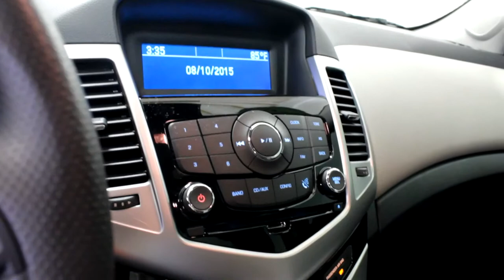2015 Chevy Cruze Silver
Outstanding fuel economy and sleek styling are two great reasons to consider this Chevrolet Cruze. This vehicle won't last long, take it home today.